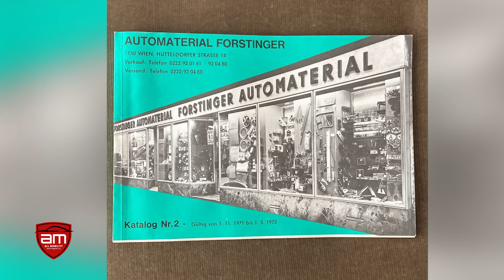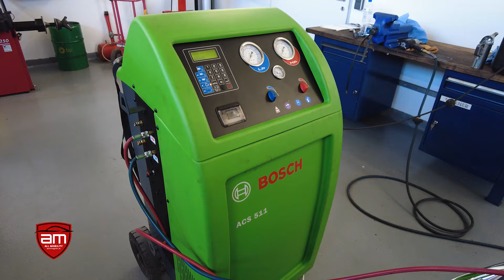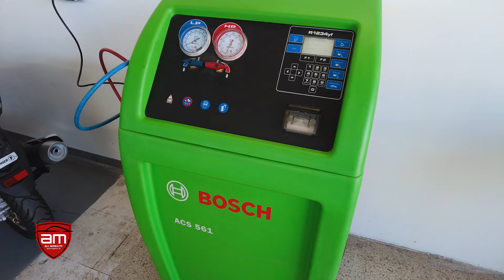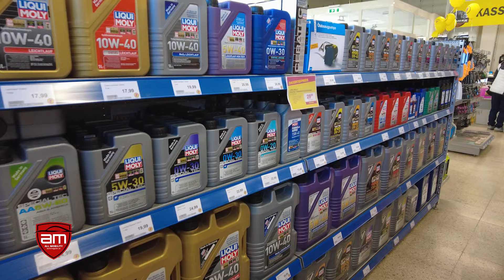Mobilität wieder leistbar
Alles neu bei Forstinger,  Rudolf Bayer, als neuer CEO läutet gerade eine umfassende Repositionierung  des Traditionsunternehmens als Zubehör- und Werkstattpartner ein. Oberste Prämisse dabei leistbare Teile- und Zubehörangebote und gut ausgebildete Mitarbeiter in der angeschlossenen Werkstatt. Wir waren deshalb bei einer Neueröffnung so einer Filiale in oberösterreichischen  Kirchdorf  dabei und haben uns umgehört.
Seit mehr als 60 Jahren ist Forstinger als Autozubehörkette im Bewusstsein vieler verankert, dabei haben zwischenzeitlich 69 von 70 Standorten in Österreich auch eine freie Werkstätte mit modernem Equipment und sind gut ausgerüstet und geschult für eine professionelle und preiswerte Servicierung von Fahrzeugen aller Art.
Die meisten Werkstätten sind Bosch Modulpartner ausgestattet und dementsprechend absolvierten alle Mitarbeiter ein umfangreiches Schulungsprogramm, womit Abgasmessung und Klimaservice sowie Kalibrierungen nach Scheibeninstandsetzungen professionell durchgeführt werden, so auch § 57a Überprüfungen für Pkw, einspurige Fahrzeuge und Anhänger. Alle Arbeiten werden laut Herstellerrichtlinien unter Verwendung von Identteilen in Erstausrüsterqualität durchgeführt, zertifiziert übrigens nach GVO 2010 sodass Garantie- und Gewährleistung der Hersteller erhalten bleiben. Nicht zu vergessen ausgewählte Lieferanten und Partner, die das ganze dann abrunden.
Im Rahmen der Neuausrichtung war die Umstellung im Einzelhandel rasch vollzogen, da man auch intensive Gespräche mit den Mitarbeitern aller Standorte führte. „Nur an der Front erfährt man, wo einem der Schuh drückt und so alle Herausforderungen der Zukunft bestens meistern zu können“, der einheitliche Tenor dazu.  Ungeachtet der Werkstattoffensive darf man natürlich auch die Gesamtverkaufsfläche von 70.000 m2 nicht vergessen. So ist Forstinger auch ein Vertriebspartner der Industrie. Man ist zum Beispiel flächenmäßig der größte Thule Partner hierzulande. Mit im Sortiment Mopeds, Roller und Motorräder der Marken Peugeot und Zontes. Beim Thema Elektromobilität bietet Forstinger vom E-Scooter, E-Fahrrad bis zum E-Motorrad Mobilität an, also von 25km/h bis 130km/h. Dabei nicht zu vergessen die dazugehörigen Wallboxen, Ladekabel und sonstiges Zubehör für das Laden von E-Fahrzeugen.